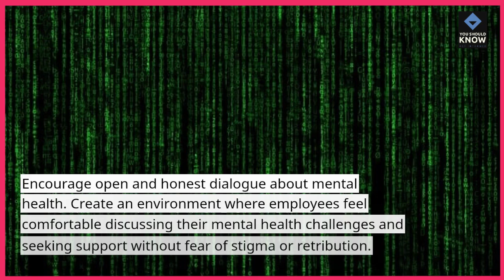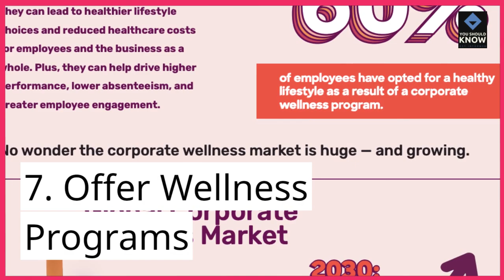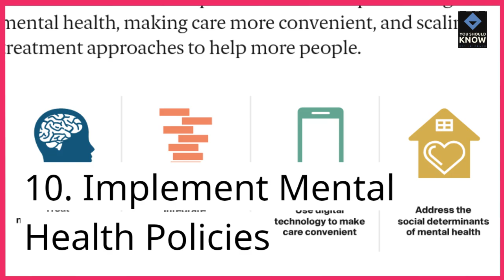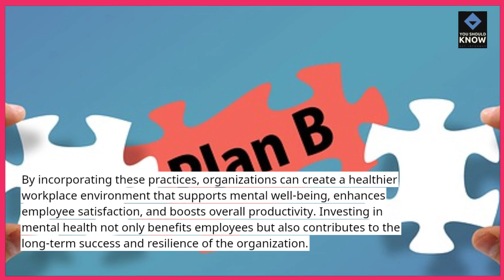Top 10 Ways to Improve Mental Health in the Workplace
Discover the top 10 strategies for improving mental health in the workplace. From stress management techniques to creating a supportive environment, these tips can help enhance well-being and productivity at work. Watch now for practical advice on fostering mental health at work!